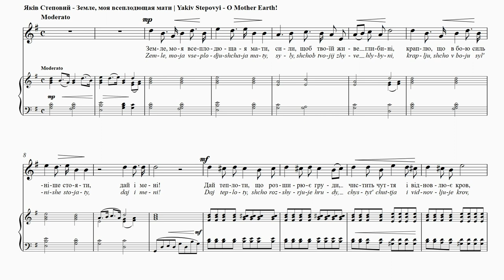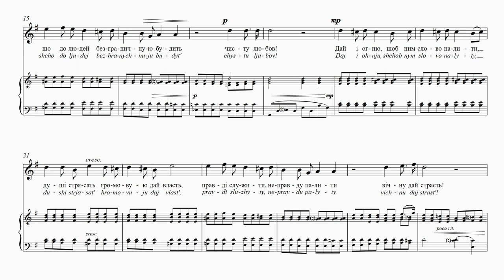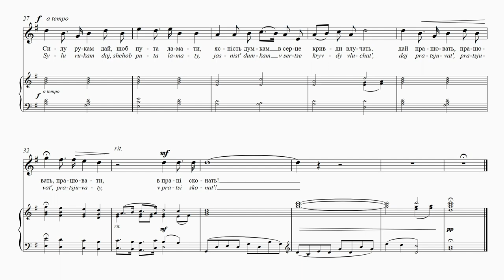STEPOVYІ - О Mother Earth! | Земле, моя всеплодющая мати | O Terre mère | An die Mutter Erde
BRETT POLEGATO – baritone,

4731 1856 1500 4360 (Приватбанк)

О Mother Earth!
Ivan Franko
Translation: Watson Kirkconnell
О Earth, all-fertile mother of all might,
Grant me the force that in thy depths must live,
Only a drop to strengthen me to fight—
That favour give!
Grant me the warmth that sets the breast extending,
Makes pure the feelings and renews the blood,
And wakens for mankind a love unending
In boundless flood!
Grant me a thunderous power to shake men’s souls
And fill my utterance in a fiery fashion,
To burn injustice with the truth’s white coals—
Grant me that passion!
Grant my hands strength to break the chains of men;
Make my thoughts keen to smite with justice’s sabre;
Let me keep endlessly at work, and then
Die at my labour!
With the Ukrainian-Soviet War raging, Stepovyi wrote
a number of so-called revolutionary songs to texts by
Franko and other poets. This song, ironically subtitled
‘Vesnianka’ (ritual spring song), has nothing to do with
traditional songs invoking spring. Here the poet asks the
Earth goddess for strength to work, work, work… The
Soviet Union was going to be a workers’ paradise.

Земле, моя всеплодющая мати
Іван Франко
Сили, що в твоїй живе глибині,
Краплю, щоб в бою сильніше стояти,
Дай і мені!
Дай теплоти, що розширює груди,
Чистить чуття і відновлює кров,
Що до людей безграничную будить
Чисту любов!
Дай і огню, щоб ним слово налити,
Душі стрясать громовую дай власть,
Правді служити, неправду палити
Вічну дай страсть!
Силу рукам дай, щоб пута ламати,
Ясність думкам – в серце кривди влучать,
Дай працювать, працювать, працювати.
В праці сконать!
Більшовицька війна проти України бушує.
Степовий написав ряд так званих революційних
пісень на тексти Франка та інших поетів. Ця
пісня, іронічно названа “Веснянка”, нічого не має
спільного з обрядовими піснями весняного циклю.
Тут поет звертається до богині Землі, щоб дала
силу працювати, працювати, працювати…
Радянський Союз мав бути раєм на землі для
трудящих.

O Terre mère
Ivan Franko
Traduction: Nataliya Mysko
Terre, ma mère fertile,
Les forces qui vivent dans tes profondeurs,
Me rendront fort dans la bataille –
Donne-moi tes forces!
Donne-moi la chaleur qui libère la poitrine,
Qui nettoie les sensations et qui purifie le sang,
Qui éveille chez les gens un immense amour propre.
Donne même du feu, pour en remplir la parole,
Donne une forme de tonnerre pour faire trembler
les âmes,
Donne de la passion éternelle
Pour servir à la vérité, pour brûler le mensonge!
Donne de la force aux bras pour briser leurs fers,
De la clarté aux pensées – pour tirer dans le coeur de
l’injustice,
Laisse travailler, travailler, travailler.
Et mourir au travail!
Alors que la guerre entre les Ukrainiens et les Soviets
fait rage, Stepovyi écrit une certain nombre de mélodies
soit-disant révolutionnaires sur des textes de Franko
et d’autres poètes. Cette mélodie, dont le sous-titre
ironique est «Vesnianka» (en référence à une mélodie
traditionnelle du printemps) n’a rien de commun avec
les mélodies traditionnelles qui évoquent le printemps.
Le poète demande ici à la déesse de la Terre de la force
pour travailler, travailler, travailler. L’Union soviétique
devait être le paradis des travailleurs.
An die Mutter Erde
Iwan Franko
Übersetzt von Stefaniya Ptashnyk
Du Mutter Erde, voll schöpfender Kraft,
von dieser Stärke, die in deinem Innern wohnt,
gib auch mir einen Tropfen,
stütze mich im Kampf!
Gib mir Wärme, die mit Kraft erfüllt,
Gefühle reinigt und das Blut erneuert,
und eine grenzenlose Menschenliebe erweckt!
Gib mir auch Feuer, das die Worte belebt,
die Seelen zu bewegen gib mir die Macht,
der Wahrheit zu dienen, die Lüge zu vernichten -
ich sehne mich danach!
Gib Klarheit den Gedanken und den Händen Kraft
die Fesseln zu brechen, das Unrecht zu bezwingen,
gib mir den Mut zu arbeiten, zu wirken,
und im Wirken mein Ende zu finden!
Während der ukrainisch-sowjetische Krieg wütete,
schrieb Stepovyj eine Anzahl sogenannter revolutionärer
Lieder zu Texten von Franko und anderen Dichtern.
Dieses Lied mit dem ironischen Untertitel „Vesnianka“
(rituelles Frühlingslied) hat nichts zu tun mit den
traditionellen Liedern, die den Frühling anrufen. Hier
bittet der Dichter die Göttin der Erde um Kraft für die
immer wiederkehrende Arbeit. Schließlich sollte die
Sowjetunion ein Arbeiterparadies werden.